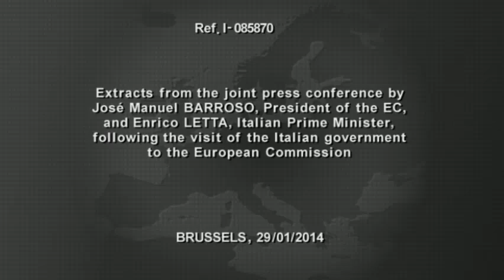Verso il semestre UE, conferenza stampa Letta-Barroso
Bruxelles, 29 gennaio 2014 - Estratto della conferenza stampa congiunta tra il Presidente del Consiglio Enrico Letta e il Presidente della Commissione europea, Josè Manuel Barroso. Il presidente del Consiglio Enrico Letta è a Bruxelles per incontrare i vertici UE e gli eurodeputati. Il focus della visita è sul contributo e i risultati concreti che la presidenza italiana di turno potrà dare all'Unione nella seconda metà dell'anno, dalle riforme alle relazioni esterne, dall'economia alle dinamiche post-elezioni europee.

fonte video: European Commission - Audiovisual Services